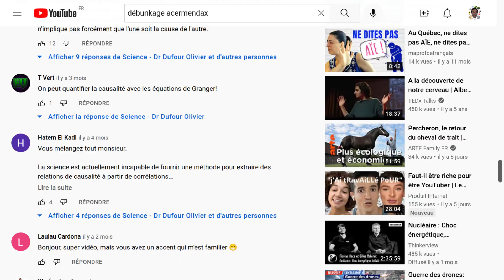Causalité, Théorème de Granger (équations), débunkage du débunker (auto-couronné) des étoiles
Vidéo citée du "Débunker (auto-proclamé) des étoiles"

Bonjour.
Merci pour cette proposition constructive.
Je ne suis pas un spécialiste, mais de ce que j'ai compris pour l'heure:
-Le théorème de représentation de Granger est un outil d'analyse de séries temporelles, mais réservé à l'économie.
-Le théorème de représentation de Granger n'est pas une définition de la causalité.
Ce serait tout au plus un outil qui permet d'examiner certains concepts en économie, comme la causalité.
"La notion de causalité introduite par Wiener en 1956, Granger en 1969 et Christopher A. Sims dans les années 1980, apparait comme le soubassement de l'analyse de relations dynamiques entre les séries chronologiques. Bien que formellement définie, elle demeure un sujet à plusieurs controverses parmi les économistes"
-Le théorème de représentation de Granger est même une confirmation que chaque discipline alienne la notion de causalité en fonction de ses préférences propres.
Le théorème de représentation de Granger est une confirmation de l'incompatibilité de la "causalité" vue par Granger, et celle de Bradfort (Médecin du travail).
En outre, le théorème de représentation de Granger a été publié environ 100 ans après la publication de la formule de Bravais et Pearson du coefficient
de corrélation.
Dans la mesure où la quasi totalité des articles scientifiques de biologie actuels, aimeraient bien pouvoir montrer à coup sûr l'existence d'un lien de cause à effet, pourquoi s'embêteraient-il à utiliser exclusivement le coefficient de corrélation, et pas du tout le théorème de représentation de Granger.
Si Granger proposait une formule mathématique pour vérifier une causalité entre des séries de valeur, il me semble que depuis 1981, les biologistes auraient jeté le coefficient de corrélation à la poubelle pour utiliser la formule de Granger.